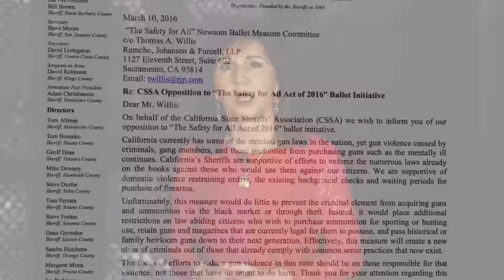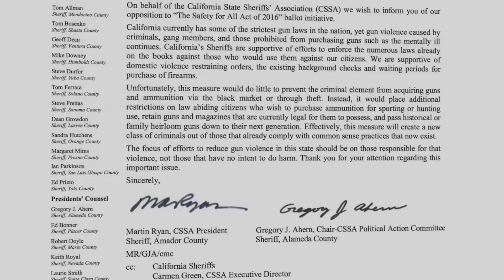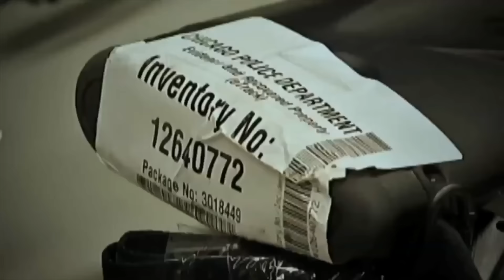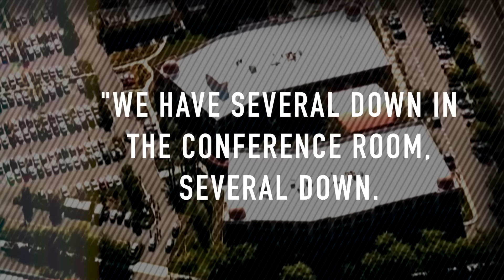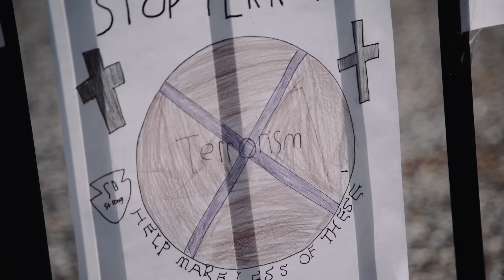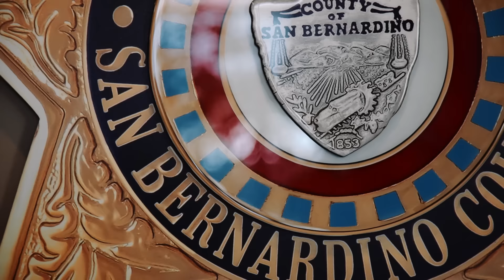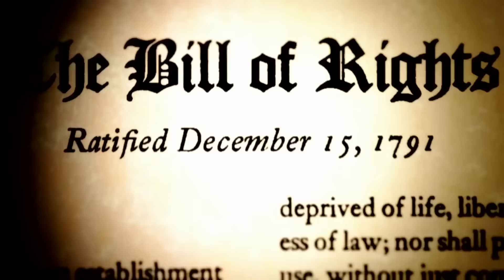Ginny Simone Reporting | S7 E4: "Newsom's 'Safety For All' Act: Safety For None"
In the aftermath of the terrorist attacks in San Bernardino, Calif., Lt. Gov. Gavin Newsom has introduced a new ballot initiative known as the "Safety For All" Act, which would ramp up the state's already stringent gun-control laws by confiscating "high-capacity" magazines of over 10 rounds and requiring background checks for ammunition purchases. The bill has met the firm opposition of the California State Sheriffs' Association, who maintain that it would put peaceful citizens on the wrong side of the law without curbing violent crime. And helping to lead the charge is Sheriff John McMahon of San Bernardino County, who shared this firm and principled criticism of gun control as a measure against terrorism.